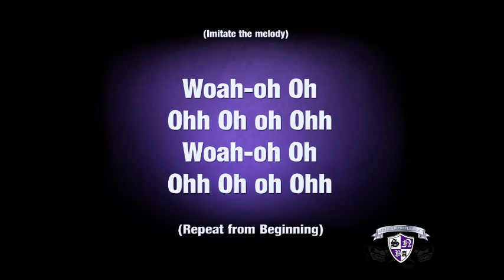SNPA: Oh Braehead Clan Chant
'Oh Braehead Clan' chant  -  courtesy of Section N Purple Army